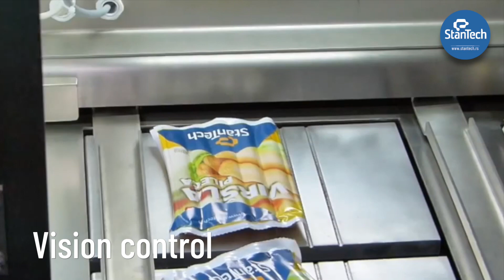Viper - Wrap around (Hot dog vacuum pack packaging)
Wraparound Case Packers provide a fully enclosed product inside case created from flat corrugated die-cut board. Once cardboard is folded, proper product formation is transferred onto it, Hot Melt glue is applied and case is enclosed. Advantages are less expensive cardboard vs. RSC, able to process B, C to thin E flue cardboard, tighter product fit inside the case, and custom perforations allowing for Shelf-Ready Packaging.